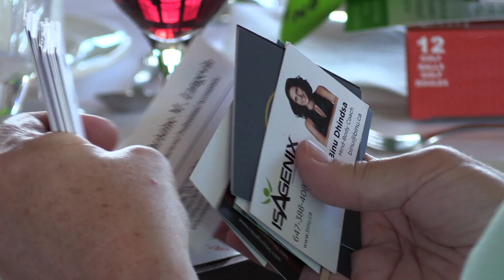Oakville Smashing Nines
Smashing Nines Tournament at Piper’s Heath. What an incredible day. The last Smashing Nine's event started and ended with incredible weather and 75 Smashing women. There were almost a dozen women for whom this was their first golf event ever! And they smashed it!